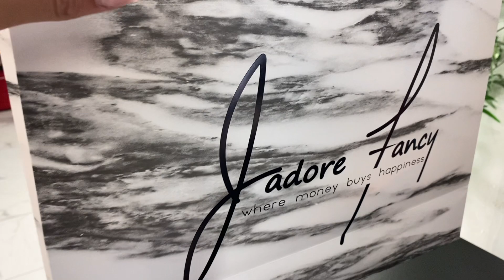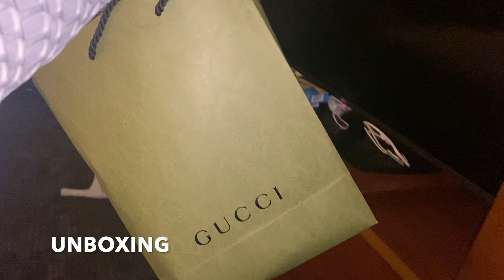MY BROTHER HAD A FIGHT IN MIAMI | MIAMI VLOG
Hey trendsetters welcome back! I went to Miami for the weekend to go to my brothers fight.